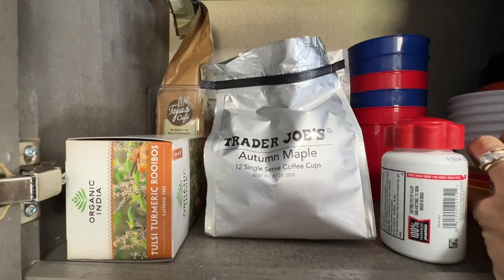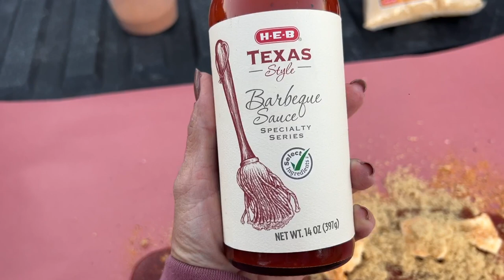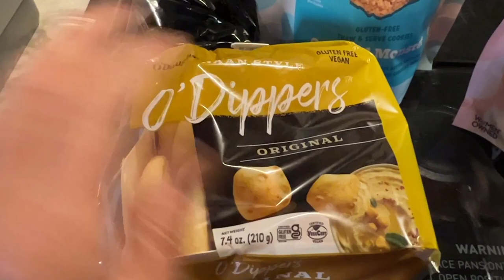Kicking off Vlogmas Day 1 In the Camper! Sunset RV Resort Austin! | Life With Favor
Christmas 1 - Kicking off Vlogmas Day 1 In the Camper! Sunset RV Resort Austin! | Life With Favor

Kicking off Vlogmas 2022 with a weekend in the camper!  We will smoke some ribs and eat ALL the things!

Earrings/necklace Joy Dravecky Gold Leaf

My Black Friday Purchases:
Ninja - YES another one! :) I LOVE them, needed one to be completely GLUTEN-FREE
Coatigan in black and khaki - small (still on sale)
VERY similar ( get your size, I sized up and it is too large)
Loft items:
( I picked up the green, too may send BOTH back a bit oversized)